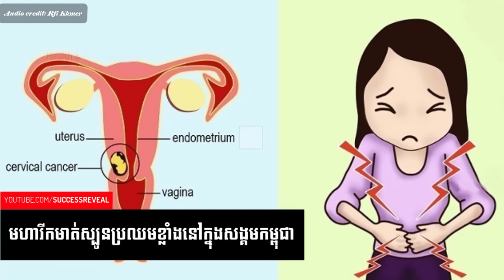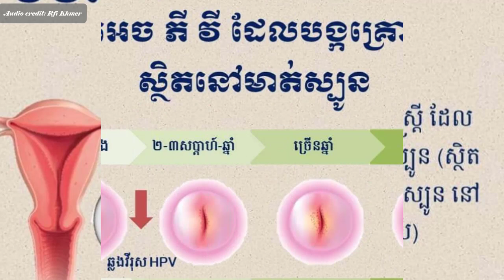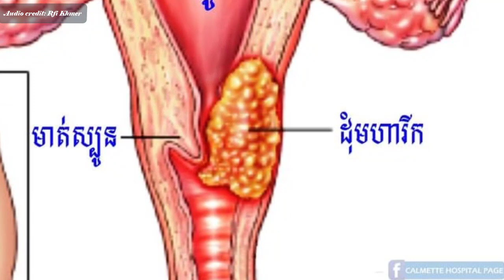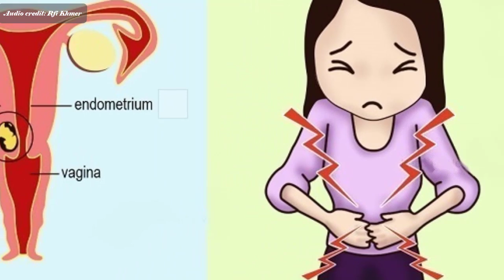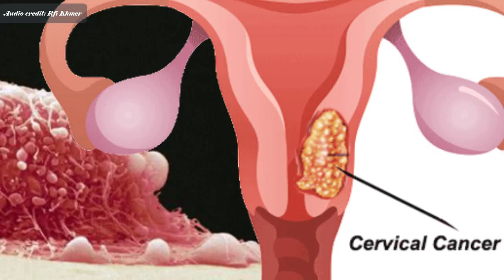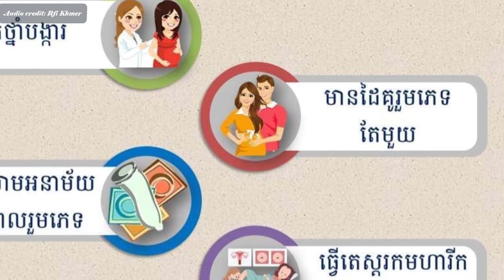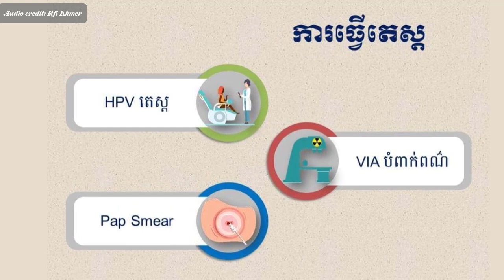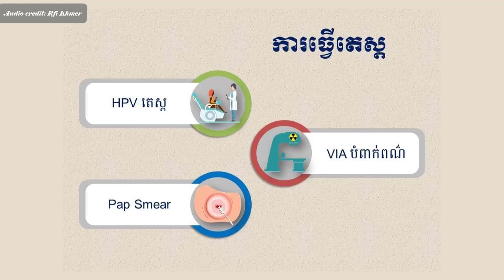មហារីក​មាត់​ស្បូន​ប្រឈម​ខ្លាំង​នៅ​ក្នុង​សង្គម​កម្ពុជា - Cervical cancer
In this video we want to show you about មហារីក​មាត់​ស្បូន​ប្រឈម​ខ្លាំង​នៅ​ក្នុង​សង្គម​កម្ពុជា - Cervical cancer - Success Reveal

បទ​អន្តរាគមន៍ដោយលោកស្រី​វេជ្ជបណ្ឌិត ហាវ មុន្នីរ័ត្ន ប្រធាន​ផ្នែក​វិភាគ​កោសិការ​មហារីក​ ប្រចាំ​​មន្ទីរពេទ្យ​កាល់ម៉ែត្រ​ក្រុង​ភ្នំពេញ។

✮✮✮✮✮ Enjoy!

✡ ABOUT US ✡
.: Why We create SUCCESS REVEAL channel :.
1. To inspire, Motivate, create new entrepreneur
2. Share Business knowledge, Entrepreneurship, Success
3. Free Business Education Online